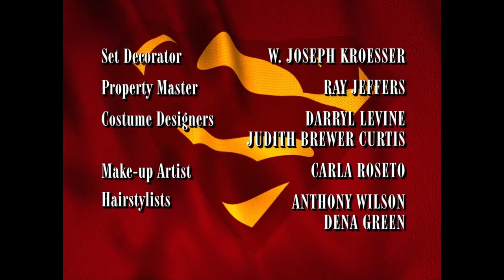Lois et Clark - 1997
Saison 4
Clark Kent et Loïs Lane sont journalistes au Daily Planet basé à Métropolis, aux États-Unis ; et se retrouvent mêlés aux histoires extraordinaires remplissant les colonnes de leur journal. Mais Clark cache au monde entier un secret : il est en réalité un extraterrestre originaire de la planète Krypton, envoyé sur Terre par ses parents pour le sauver de la destruction de sa planète natale et préserver le lignage familial. Le soleil jaune de notre système solaire, par opposition au soleil rouge éclairant sa planète natale, lui confère des pouvoirs extraordinaires : force et vitesse surhumaines, capacité de léviter et donc de voler, mais aussi de voir à travers les objets, de projeter par ses yeux des rayons de lumière amplifiée selon le principe du laser, ainsi qu'un souffle glacial. Sous son costume de Superman, il poursuit les criminels, et en particulier Lex Luthor, l'un des cerveaux du crime métropolitain.